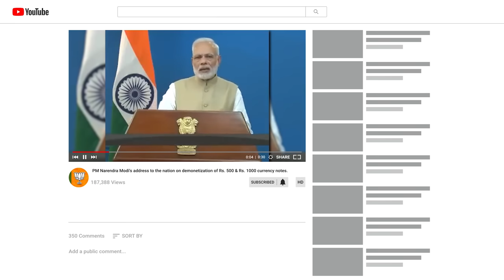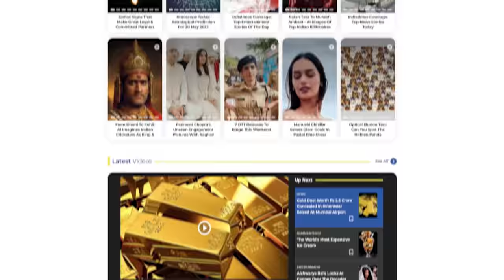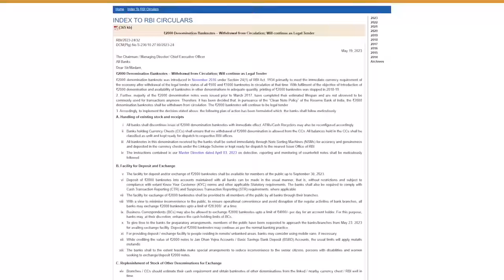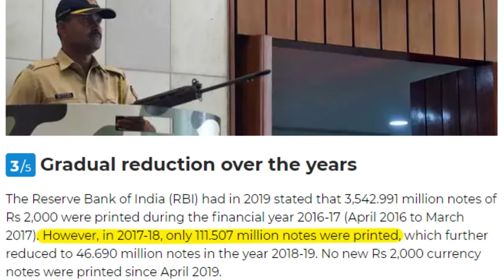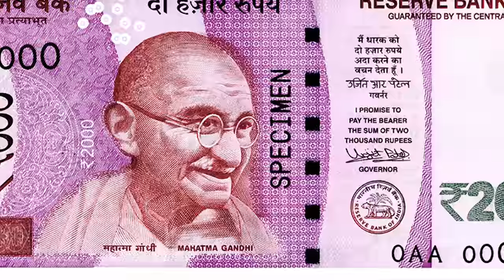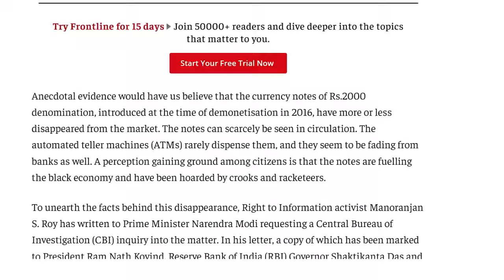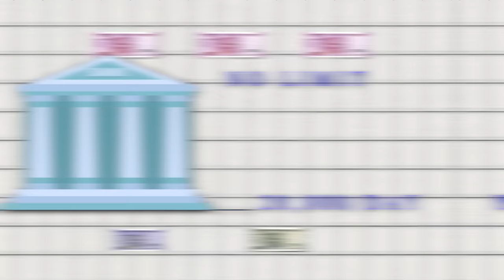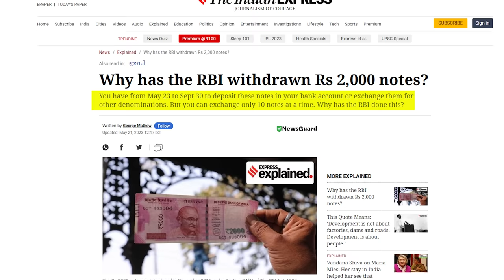Why Government Banned ₹2000 Note? Foolish or Clever Move | Kaushik Bhattacharjee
Learn about the recent demonetization of 2000 rs note in India and its impact on the economy. In this video, we dive into the recent decision made by the RBI to withdraw Rs 2,000 notes from circulation. We also discuss why the ₹2,000 note was banned and what it means for the common man. Watch now to learn more!